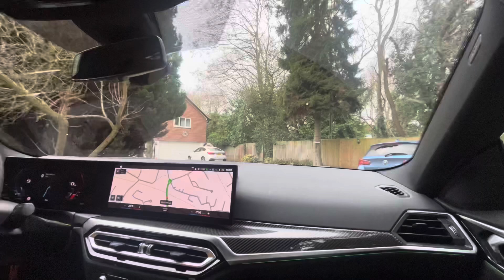I met my cousins in UK 🇬🇧❤️